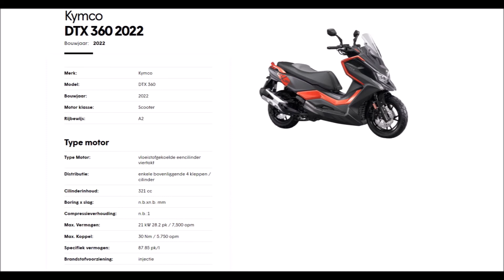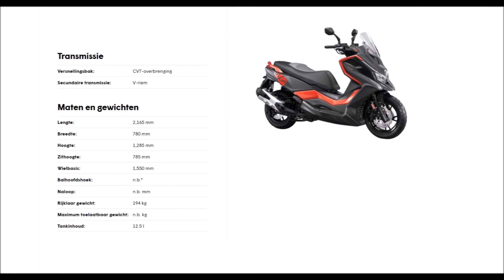KYMCO dtx 360 2022 firstride testride​​ride along#specs​​​toughts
R4 motos

Muizelstraat 41
9041 Oostakker

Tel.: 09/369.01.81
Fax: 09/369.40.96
BTW BE 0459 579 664

Openingsuren
Maandag en zondag :
Gesloten
Dinsdag tot vrijdag:
09:00 – 12:00
13:00 – 18:00
Zaterdag :
09:00 – 12:00
13:00 – 16:00